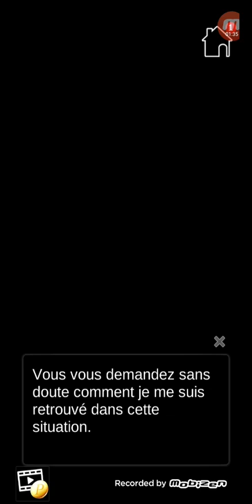Un manoir de Yokai?-Welcome to folklore manor epi1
aujourd'hui nouvelle épisode de:
Welcome to Folklore manor
Résumé:

Je suis un jeune garçon nommé Alexandre à la recherche d'un endroit où pouvoir vivre, car mes parents déménagent beaucoup trop souvent et je commence à en avoir marre, je n'ai qu'un seul ami nommé Kent qui est partant pour m'aider à me trouver un nouveau foyer, mais je lui dit que c'est bon et que j'y arriverais tout seul, surtout que j'ai déjà trouvé un endroit qui pourrait être bien. A la fin des cours je me rends à l'adresse donné pour pouvoir voir la maison, une fois arriver devant je le rends compte que ce n'est pas une simple maison mais un manoir qui se tient devant moi, après avoir compris ça je m'approche de la porte et une jeune fille que je reconnais sors. Il s'agit de Sora une fille qui était dans la même classe que moi mais qui semble ne pas se souvenir de moi, elle me fait visiter la maison et le fait remplir un document pour l'aménagement. Je le remplis jusqu'à voir une case avec marqué "Type de Yokai", pensant que ce n'était qu'une simple blague je réponds "fantôme", mais c'est le lendemain que je comprendrais qu'il ne s'agissait pas d'une blague...

Et à aller voir les playlists de la chaîne
Bon visionnage